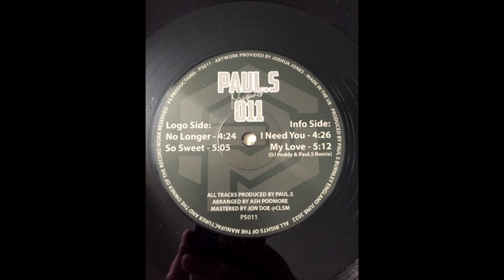Paul.S – No Longer (Club Mix) HQ 2022 Eurodance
Paul.S – 011
Label: Not On Label (Paul.S Self-released) – PS - 011
Format: Vinyl, 12", Promo
Country: UK
Released: 2022
Genre: Electronic
Style: Eurodance